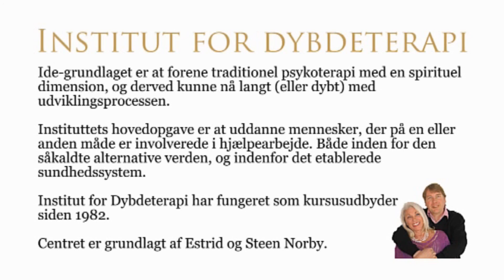Kursistudtalelse: Joachim Vetter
Kursus i Regenerativ Traumeterapi: Metoderne du lærer virker afslappende fornyende og forfriskende og særdeles energetiserende.
Du får et dybt livsforvandlende forløb med dig selv, ligesom teknikkerne er meget velegnede til at arbejde med andre. Er du allerede i gang med sundhed og udvikling som terapeut, pædagog, lærer, leder, kropsbehandler eller andet, er disse teknikker meget nemme at implementere i dit daglige arbejde; og det gør det meget sjovere. Har du mere lyst til at lære nogle gedigne teknikker til din helt nye værktøjskasse, så er dette et rigtig godt sted at starte.